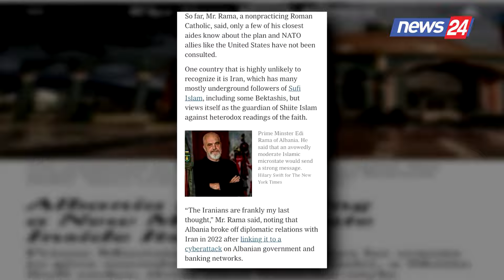News 24 në territorin ku pretendohet të jetë ‘shteti Bektashi’,banoret pro dhe kundër shtetit të ri